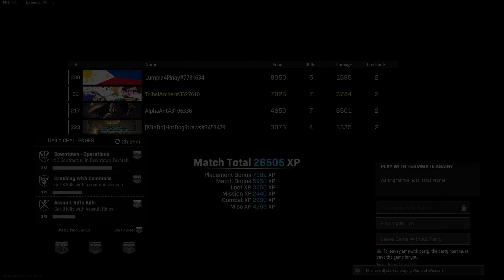That [MinDo] Summit Win!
Apologies for that SH**TY stream quality. Get better internet @AlphaAnt!
Anyways, enjoy the summit equality. ;)